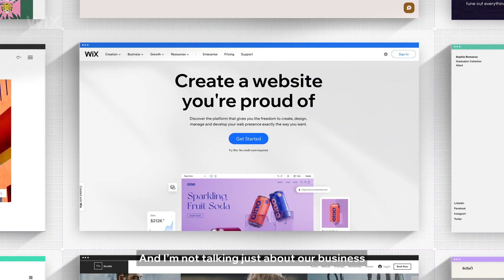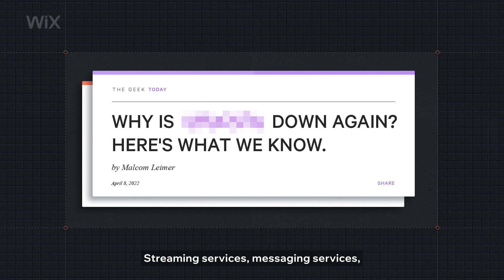The Power of Wix Infrastructure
Wix’s infrastructure is engineered with site reliability at its core, with built-in features to help avoid potential outages and handle traffic spikes.

Jonathan Israel, Head of Reliability at Wix, explains how we’ve engineered the platform for relentless reliability. Wix maintains an industry-leading 99.98% uptime, gives you virtually limitless scalability and uses multi-cloud hosting to enhance your reliability. With four data centers across three continents, and the power of over 200 CDN nodes worldwide - think big, Wix can handle it.